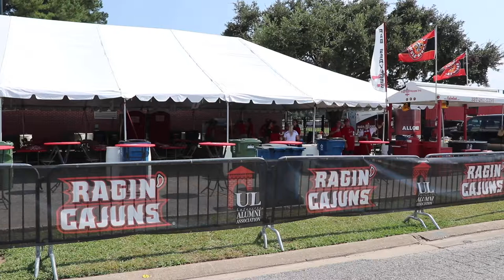Ragin' Cajuns vs Liberty Alumni Association Tailgate